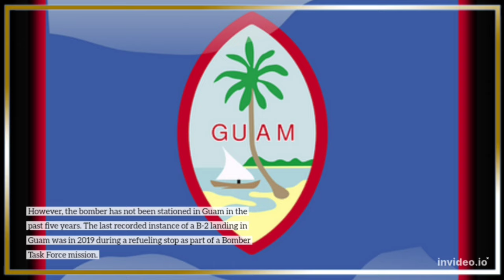US Stealth Bombers Touch Down In Guam Drills With F22 F-35 Fighter Jets Amid Hot Tensions With China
US Stealth Bombers Touch Down In Guam Drills With F-22 F-35 Fighter Jets Amid Hot Tensions With China

IMPORTANT NOTICE

Dear viewers, our channel and our YouTul platform including AI bot  do not support the  Any war between the any countries, As well our channel and our Ai bot  do not support any violence and war, we are completely against the war and want peace. Yes, everyone including our channel and Google want the war to stop as soon as possible.

 This video is fully copied from the website and Newspapers.The reason for copying is the same.You can listen while you shower while you drive while you eat while you sleep while you relax ❤️. AI bot not responsible for this.

Description:
AI Bot is your go-to channel for everything related to artificial intelligence. From beginner-friendly tutorials on programming and coding to in-depth discussions on the latest AI advancements and applications, we've got you covered. Whether you're looking to expand your knowledge of AI or stay updated on the latest industry trends, AI Bot offers insightful and informative content for everyone. Join us as we delve into the fascinating world of artificial intelligence and explore its limitless potential.